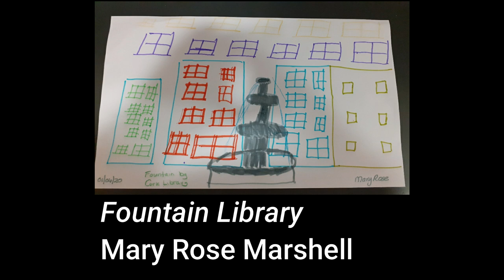Cope Foundation Art Challenge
Artist Florin Nolan of Suisha Arts set the members of Cope Foundation to make images of some of Cork's landmarks and here's what they did.